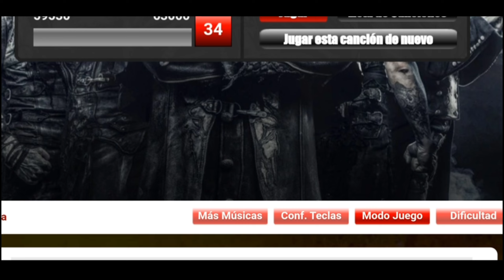Guitar Flash: My Will Be Done By Powerwolf - Record Hard (19,633)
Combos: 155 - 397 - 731